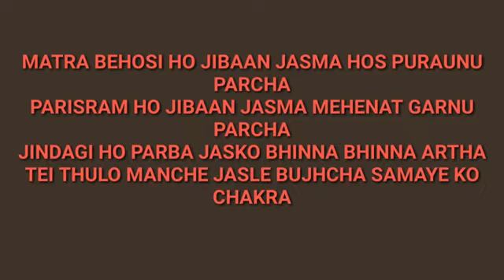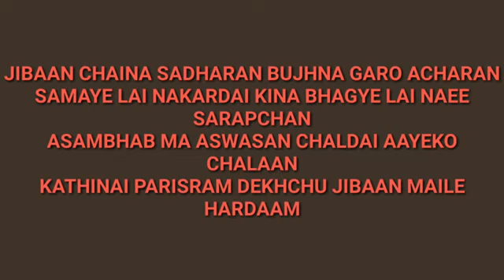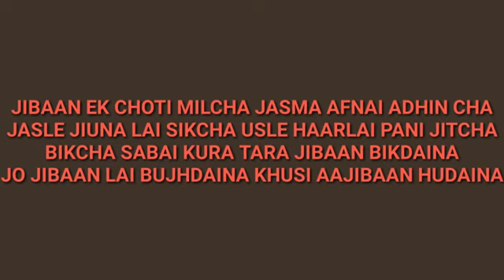Jibaan- THE STERN | New Nepali Rap Song | Official Rap Song | THE STERN RECORDS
Title: Jibaan
Lyrics/Vocal: THE STERN
Mix & Mastering: THE STERN
Recording: THE STERN RECORDS

Keys:
new nepali rap song 2019,
new nepali rap song 2020,
vetan new song,
nepali rap battle,
mr d nepali song,
new nepali rap pop song,
new nepali song,
new nepali pop song 2020,
vten,
nepali rap battle,
nepali hipop song 2020,
vten new rap songs,
mrd new song 2020,
new rap songs,
top rap songs 2020 billboard,
famous rap songs,
rap songs clean,
list of 2019 rap songs,
new rap song hindi,
best rap songs of all time,
new rap songs,
top rappers 2020,
top songs 2020,
love rap songs 2020,
top rap songs of february 2020,
hip hop songs 2020,
top hip-hop songs 2019,
list of hip hop songs,
new hip hop songs 2019,
top hip-hop songs of all time,
list of 2019 hip-hop songs,
hip hop music songs,
hip hop songs clean,
nepali song,

THESTERN
THE STERN